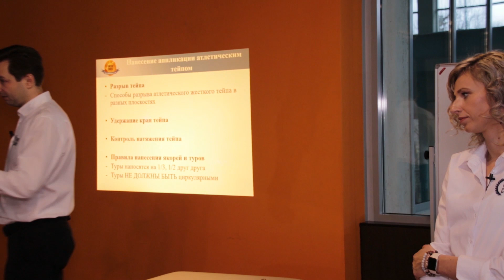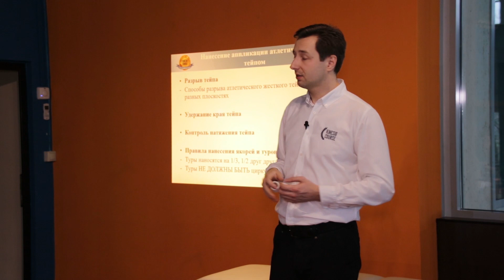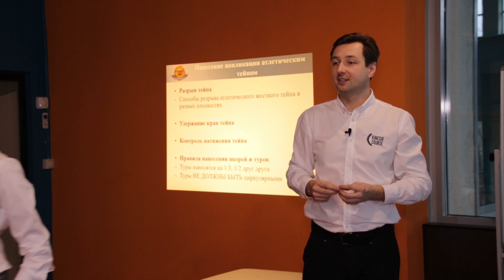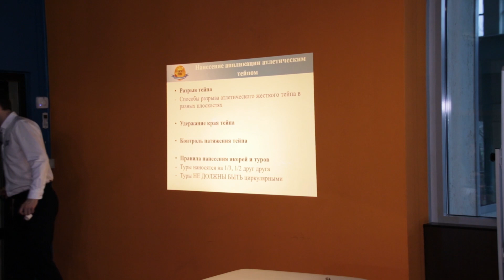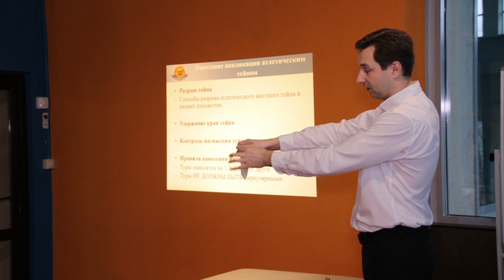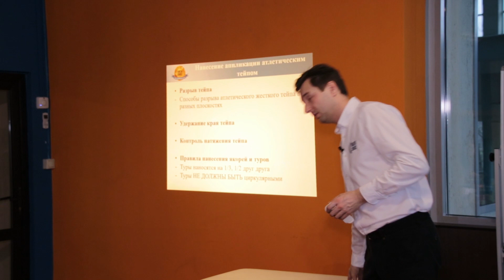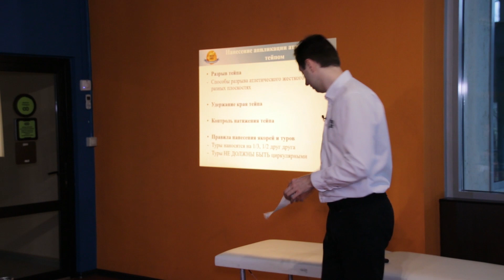Введение в техники тейпирования часть 4 | Спортивное тейпирование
В этом выпуске Михаил Касаткин и Ольга Шальнева расскажут о:⠀
✅о работе со спортивным жестким тейпом⠀
✅о разрыве и удержании тейпа
✅о способах снятия аппликаций